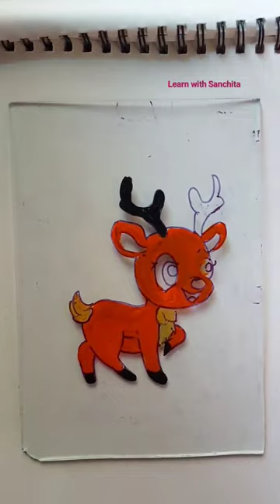cute deer 🦌 😍 drawing 💖